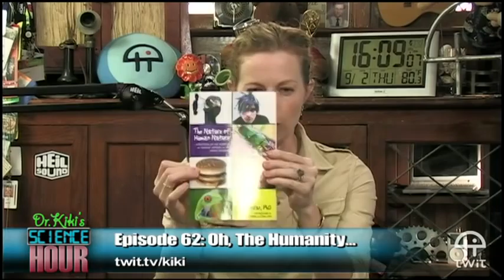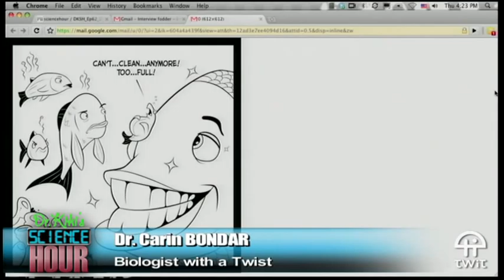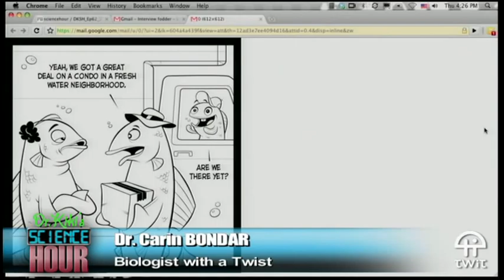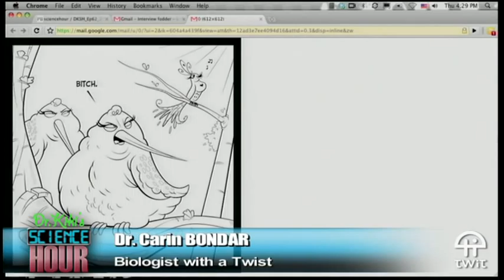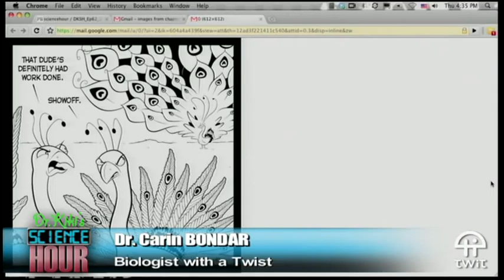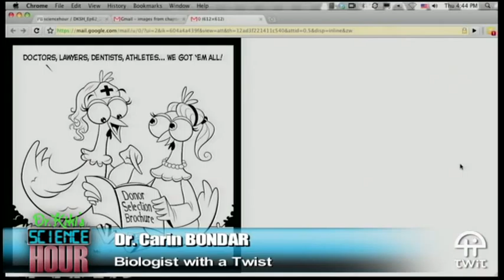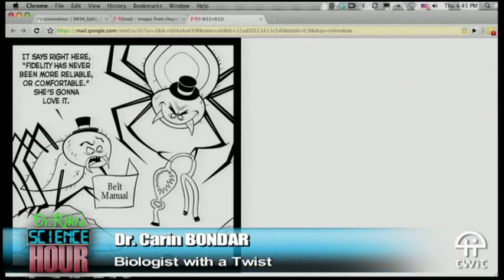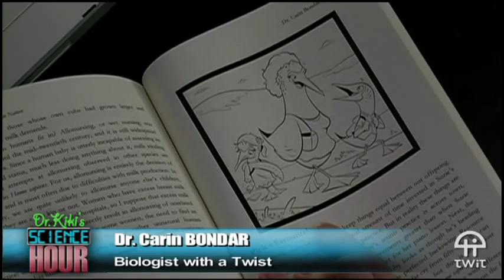Dr. Kiki's Science Hour 62: Oh, The Humanity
Host:Dr. Kiki
A look at the unique position of the Homo sapiens in the animal kingdom.
Guest:Dr. Carin Bondar, author of "The Nature of Human Nature"